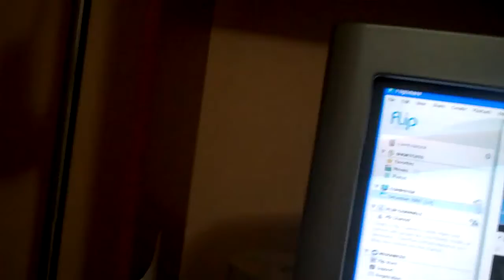Nothing Beats A Scratch!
Milo spinning in the chair.